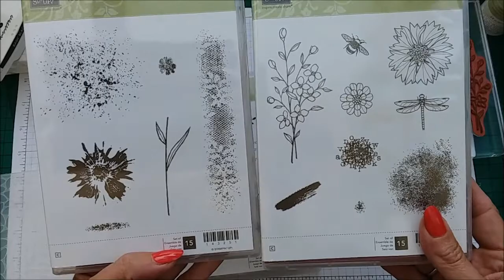Touches of texture Get well card quick & easy Case card class #56 Stampin up Stamps.